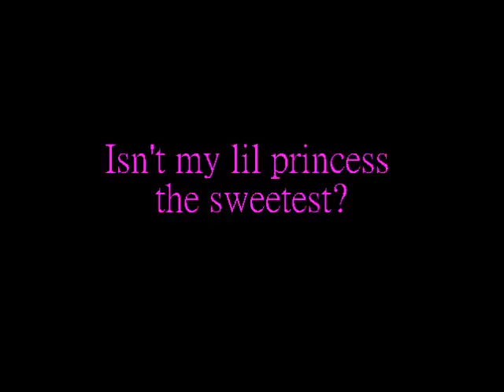Revlon Lip Butters!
My new favorite lip product! Please excuse how I sound, I was really sick when I filmed this!